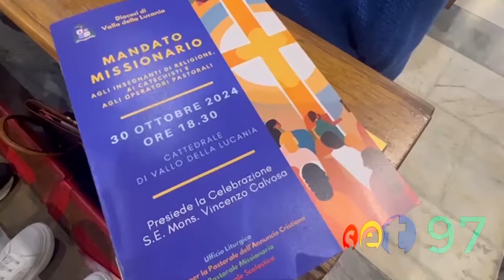VALLO, SOLENNE CELEBRAZIONE NELLA CATTEDRALE , CON LA BENEDIZIONE DELLE CROCI